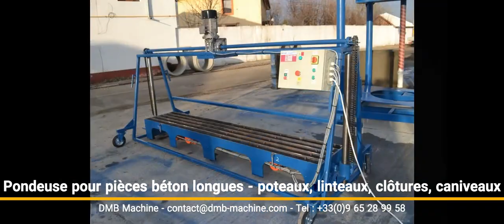Pondeuse pour pièces béton longues maxi 3 mètres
PONDEUSE pour la fabrication de pièces béton longues comme :
- Poutrelles de différentes formes
- Linteaux, pré-linteaux
- Espaliers - Espaliers pour vigne
- Poteau béton
- Clotures plates
- Panneaux béton pour murs de séparation des animaux
- Caniveaux recevant des grilles métalliques

- Vente de Machines à Bois (occasion, neuf)
Scierie Lucas Mill
Pondeuses à Parpaings, Hourdis, Pavés, Bordures
Broyeur, concasseur
Foreuse de puits
Compresseurs
Outils
Tamis Rotatifs
Etais
Pièces détachées